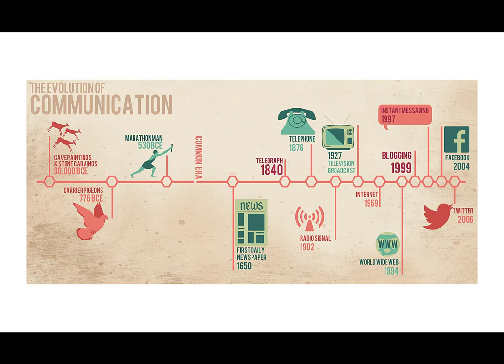Evaluating Information: Date